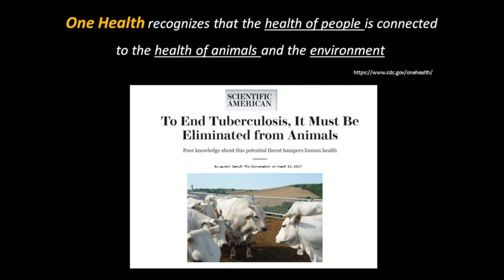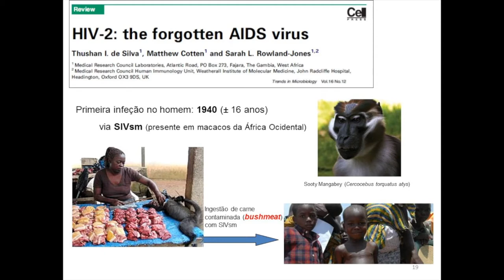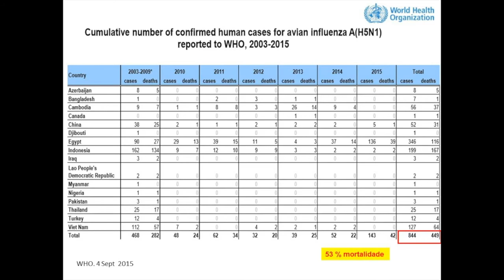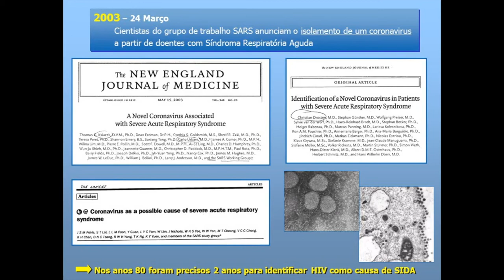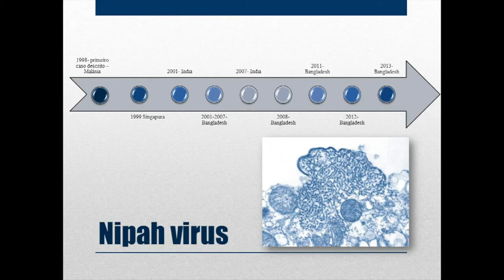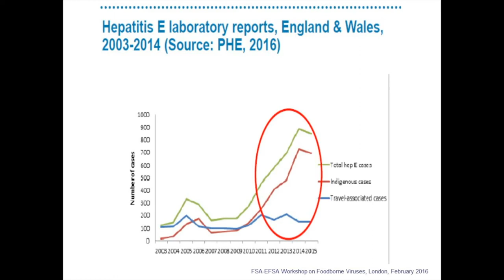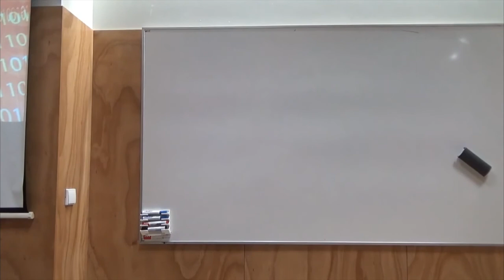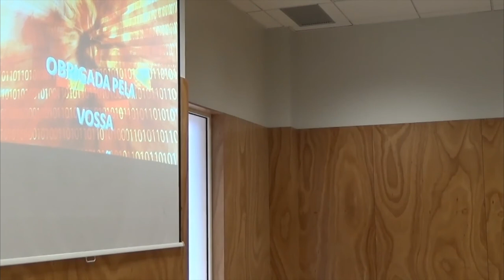Maria São José Nascimento na Escola Superior de Biotecnologia da Católica